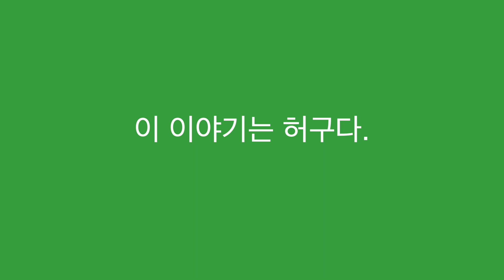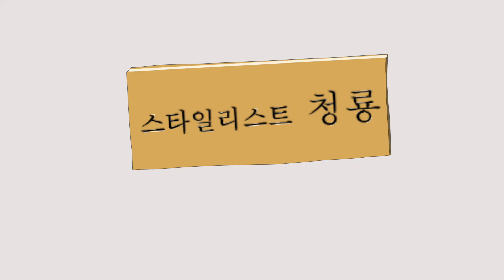조용히 머리만 자르고 싶은 사람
자막은 CC를 눌러 주세요.